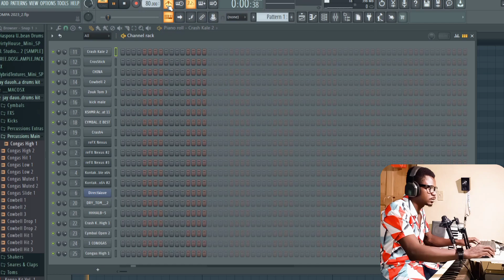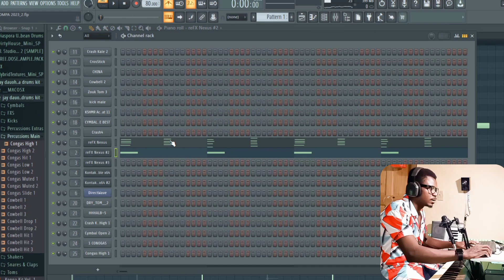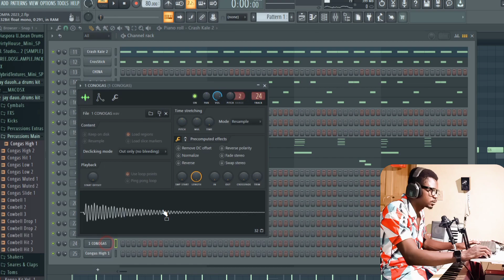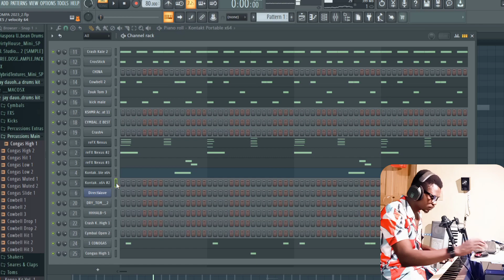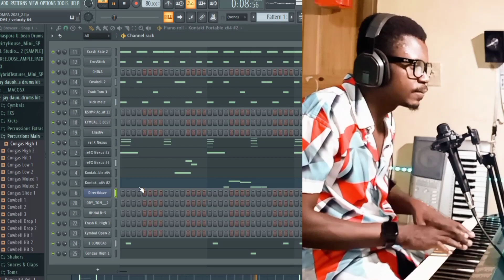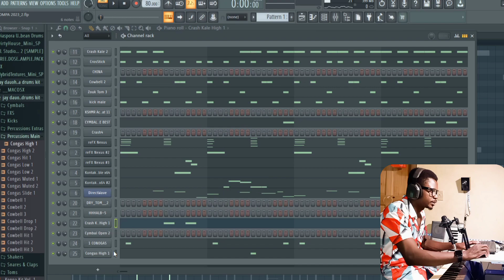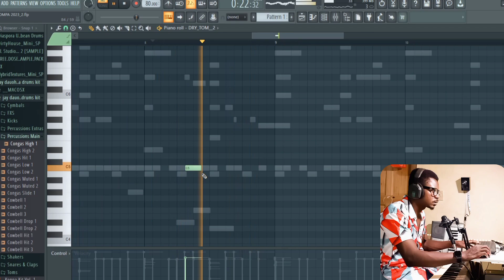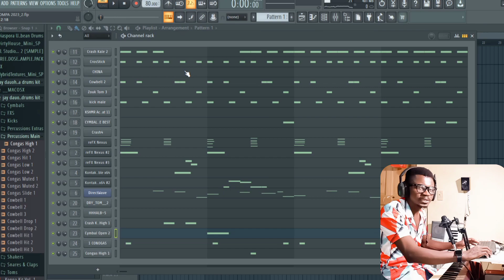MAKE MODERN KOMPA BEAT IN FL STUDIO | KOMPA BEAT TUTORIAL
Instagram 👉 gutokeysofficiel

How to Make a Good Zouk Kompa Base Melody Like a Pro in FL Studio
How to Make a Good Zouk Kompa Base Melody Like a Professional in FL Studio
How to Make a Good Base Melody for Zouk Kompa Like a Pro in FL Studio
7 Tips for Making a Good Base Melody for Zouk Kompa Like a Pro in FL Studio
How to Make Zouk Kompa Like a Pro - The Best Tips for Making a Good Base Melody
zouk instrumental 2022
afro guitar ✘ afro kompa instrumental
ayooo
zouk instrumental
kompa
afrobeat instrumental 2022
bld beatz
afro guitar ✘ afro kompa intrumental
joe dwet file type beat
ronisia type beat
kompa gouyad
afro kompa type beat
afro kompa beats instrumental
afro kompa beats intrumental
afro kompa intrumental
kompa beat
type beat
afro type beat
afrobeat instrumental
slow kompa love
free kompa intru 2022
afro guitar type beat
tayc type beat 2022
afro guitar
beat kompa love
afro beat 2023
dadju type beat
joé dwet filé
afrokompa
afrokompa instrumental
romantic zouk instrumental 2022
meitod type beat 2022
afro zouk 2022
tems type instrumental
instrumental
omah lay type beat free for profit
afro guitar ✘ afro zouk instrumental
free oxlade type beat
afro zouk beat
free omah lay type beat 2022
afro type beat 2022
zouk beat instrumental
afro trap beat
kompa instrumental
momento mizik
fl studio tutorial
kompa instrumental 2023
afro kompa instrumental
ronisia type beat 2022
ckay type beat
2023 kompa gouyad instrumental
ckay type beat 2022
kompa instrumental 2023 momento mizik
2023 kompa instrumental
afro kizomba type beat
joedwetfiletypebeat2023
joe dwet file type beat 2021
joe dwet file type beat 2022
afro guitar intrumental
instrumental afro kompa
fl studio 20
zouk instrumental beats
zouk instrumental love
fl studio 20 beginner tutorial
joe dwet file
free beat
passion
kompa type beat
2023
instrumental afro trap
afro trap instrumental
afro trap type beat
gouyad 2023
kam musik naza
afro pop zouk instrumental
instru afro
wizkid
mhdtypebeat
kompa type beat 2022
afro zouk beats intrumental
afro guitar ✘ afro zouk intrumental \
afro zouk type beat
afro zouk beats instrumental
zouk type beat
zouk type beat 2022
zouk kompa 2022
bramsito type beat 2022
amapiano instrumental
bramsito type beat kompa
tems type beat 2022
bramsito type beat
dadju type beat 2022
zouk love
zouk
afrobeats
tayc x ronisia type beat
kizomba instrumental 2022
kizomba instrument
zouk type beat 2021
amapiano instrumenatal 2022
amapiano type beat 2022
amapiano type beat 2020
amapiano type beat 2021
love beats instrumental
instrumental afro pop love 2022
instrumental afro pop 2022
instrumental afro pop
afro pop instrumental
type beat melodic
type beat freestyle
instrumental freestyle
dadju afrobeat
dadju afro type beat
dadju
dadju instrumental
afro love type beat
afro love instrumental 2022
instrumental afro love 2022
instrumental kompa 2023
momento mizik be with you
be with you momento mizik
be with you 2023 kompa instrumental
momento mizik kompa instrumental 2023
melody type beat 2022
dadju type beat instrumental
aya type beat
aya nakamura type beats
amapiano type beat download
free instrumental beats
ronisia type beat free
ronisia type beat zouk
aya nakamura type beat 2022
ronisia
aya nakamura
weirdo instrumental
instrumental afro pop 2023
amapiano type beat free
konpa
compas
beatz
beat
beat kompa 2023
kompa beat instrumental
soul passion kompa gouyad instrumental 2023
soul passion kompa gouyad 2023
instrumental afro kompa love 2022
amapiano beats
amapiano beats instrumental 2021
afro kompa instrumental (zouk instrumental)
how to make afrobeat in fl studio (beginners tutorial)
fl studio
how to make afrobeats